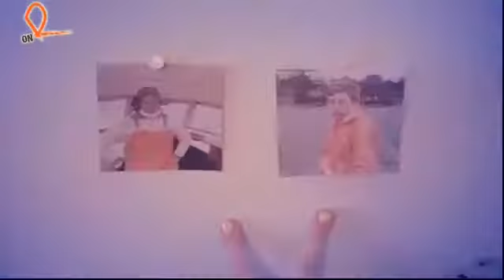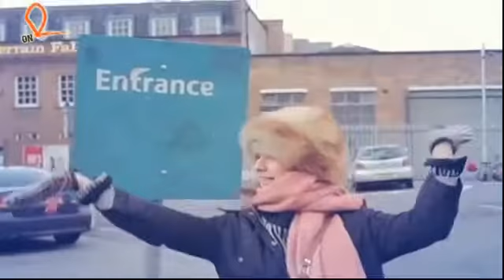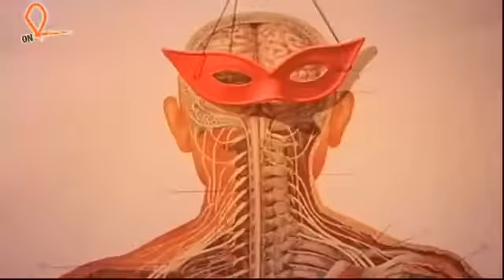Those Dancing Days Interview with Lisa and Cissi (in German)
Interview with Cissi Efraimsson and Lisa Pyk Wirström from Those Dancing Days in Zwischenbau, Rostock, Germany. From On-R, 9 March 2011